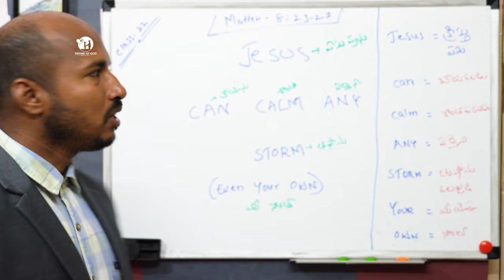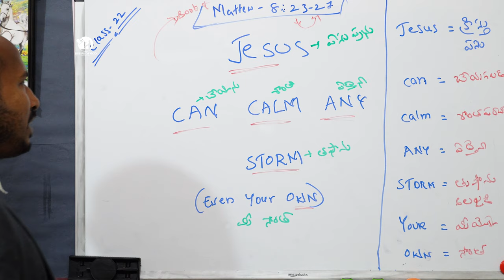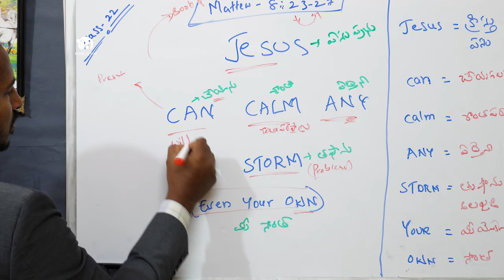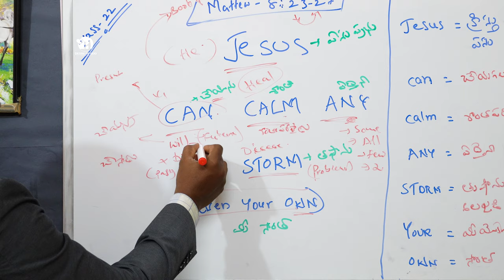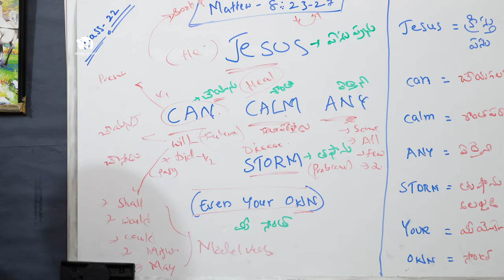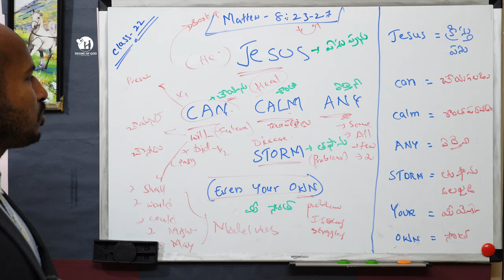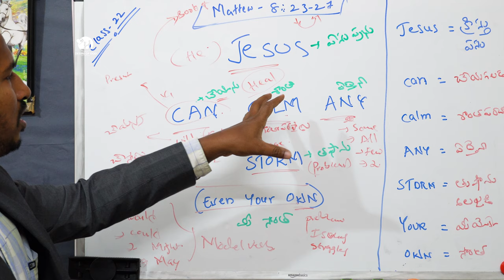బైబిల్ ద్వారా English నేర్చుకుందాం ||Learn English Through The Bible || Class-22